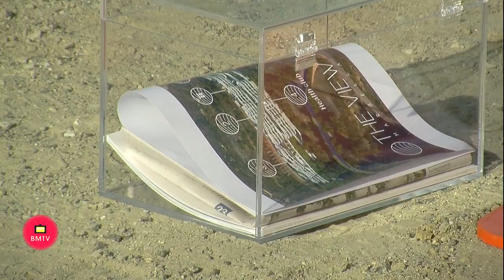Wilma Europe Holding se consolida en el mercado inmobiliario de lujo Español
Wilma Europe Holding, grupo de empresas promotoras con 79 años de experiencia en el sector inmobiliario y más de 100.000 viviendas entregadas en Alemania, Holanda, Bélgica y EEUU, aterriza en España bajo el nombre de Wilma Sierra Blanca para promover distintos proyectos de viviendas de lujo en la Costa del Sol. El primero de ellos, The View Marbella, supondrá un valor de desarrollo de 130 millones de euros.

Wilma Sierra Blanca se consolida en nuestro país con la adquisición de aproximadamente 50.000 m2 en el término municipal de Benahavís, para el desarrollo de The View Marbella, un proyecto de más de 120 apartamentos de lujo con spa, piscinas, zonas ajardinadas, seguridad 24 h y un exclusivo servicio de conserjería. Las obras de la primera fase, formada por 49 espaciosos apartamentos, ya han comenzado. Pero si hay un elemento que caracteriza el proyecto son sus impresionantes vistas panorámicas gracias a un diseño circular y completamente acristalado, tratado con una exclusiva técnica de protección solar para un mayor confort del interior y ahorro energético.

Para el propio diseño arquitectónico de The View Marbella se han tenido en cuenta los distintos parámetros de construcción, ingeniería y servicios, desde decoración a domótica, a fin de lograr una total integración desde el inicio. The View Marbella goza además de una certificación energética tipo A, la más eficiente. Con todo ello, Wilma Sierra Blanca proyecta convertirse en un referente en el sector de la construcción y promoción de viviendas exclusivas en la Costa del Sol. Las viviendas tienen un precio de salida de 609.000 euros y se dirigen a compradores de países como Noruega, Suecia, Dinamarca y especialmente Bélgica y Alemania, que en los últimos años han mostrado un especial interés por la Costa del Sol. El precio de las viviendas va desde los 600.000 euros a los 2.5 millones de euros.

Primer proyecto inmobiliario

The View Marbella será el primero de los distintos proyectos inmobiliarios que Wilma Sierra Blanca desarrollará en zonas prime del sur de España, un destino cada vez más apreciado por el público centroeuropeo. En un ambicioso plan de expansión, la junta directiva estudia otros proyectos para futuras inversiones.

Frank Maas, CEO de Wilma Europe Holding, declaró que “Wilma engloba en total 300.000 proyectos y un histórico de más de 450.000 m2 de suelo construidos. Su entrada en España supone un paso estratégico para nuestra diversificación en el sector de viviendas de lujo en el sur de Europa”.
  Acerca de Wilma Europe Holding:

Fundada en 1939, ocupa el segundo puesto en el ranking de Promotoras de Proyectos de Bulwiengesa
2015, a través de su filial alemana Wilma Inmobilien. Con un volumen de ventas de 350 millones de euros anuales, un portfolio de unos 2.000 millones de euros y más de 150 empleados, la compañía está especializada en el desarrollo de proyectos residenciales sostenibles y de alta calidad en todas sus etapas, desde la adquisición de propiedades, la planificación y la coordinación de la construcción, hasta la entrega llave en mano.

The View Marbella lidera la eficie